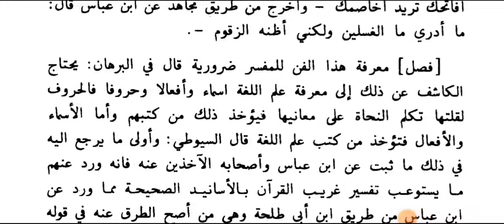Zubdatul Itqan (زبدۃ الاتقان غریب قرآن کی معرفت)Lesson 35..By Mouoana Shadab Barkati Misbahi